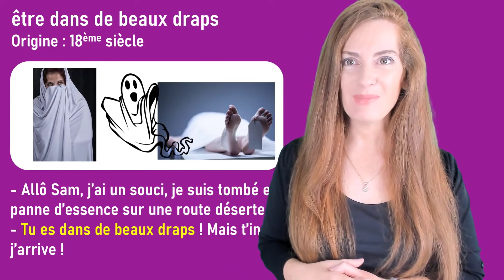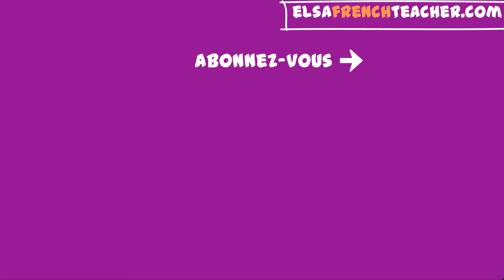EXPRESSIONS IDIOMATIQUES IMPORTANTES pour les situations difficiles ! Leçon de français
EXPRESSIONS IDIOMATIQUES pour les situations difficiles : explication des expressions : être dans de beaux draps, être dans le pétrin, pédaler dans la semoule etc. 5 French idioms

On my channel, you will find French lessons for all levels: beginner, intermediate and advanced (A1, A2, B1, B2, C1). You will be able to learn French with several techniques: grammar, vocabulary, oral comprehension, written expression, dictation, dialogues, vocabulary, reading, pronunciation, French expressions, French slang and casual French, informal and formal French vocabulary and even preparation for the DELF and DALF exams. You will have all the best techniques to progress in French and improve your level of French easily and with pleasure with me, Elsa, your online French teacher. These are great free French lessons for you to learn.

(Pictures added are under Pixabay licence CC)